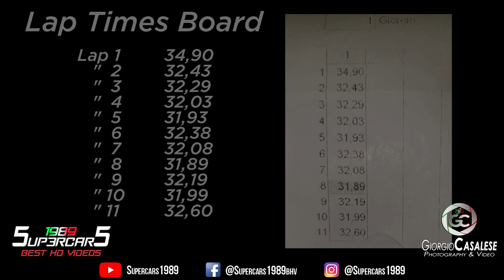GO KART Seventies Park Ceccano - I CUT OFF OVER 0.3s FROM MY BEST LAP!!! OnBoard Helmet Cam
WHAT FUN! I cut off over 0.3 of a second from my best lap in Seventies Park Ceccano! But it's not enough, I still need to shave another second...
GO KART Seventies Park Ceccano
On board Laps (Helmet Cam)
Best Lap   31"89